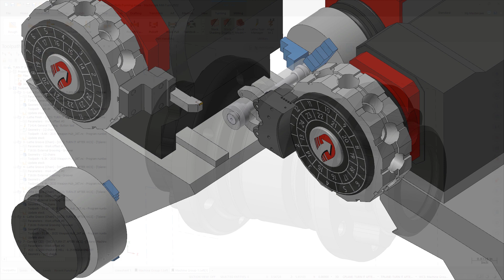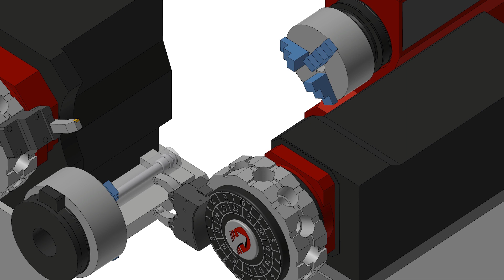Working with Mill-Turn Steady Rests in Mastercam 2022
Mastercam2022 introduces steady rest support for Mill-Turn. This lets you precisely position and simulate steady rests throughout their machining process, adding part support capability to turning, milling, and part-handling operations. This includes

• New component types that you create for turret-mounted or standalone steady rests. Sub-component types for arms and pistons let you quickly create components with a modular approach.

 • Enhanced component libraries that organize steady rests in the same libraries used for tool locators, chucks, jaws, and collets. This lets you easily select and load from a single library all of the components needed to configure your machine.

 • Dedicated operations for each type of steady rest let you precisely program each individual movement. You can create syncs to specific steady rest events.

• Part handling strategies let you pre-program sequences of steady rest operations or add steady rest operations to existing part handling strategies.

• All steady rest operations and movements, including the movements of pistons and arms, are fully supported in simulation. You can also define and customize the boundary used for collision checking and turn it on or off individually for each steady rest operation.

Mill-Turn's steady rest support goes far beyond what has traditionally been available in Mastercam Lathe. However, even Lathe users without a Mill-Turn license can use single-stream machine files to access Mill-Turn's steady rest capabilities.

Learn more about What's New in Mastercam 2022 Or get in touch with your local Reseller